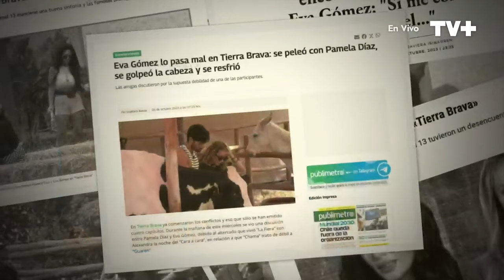Pamela VS Eva ¿Se enfrentaron en "Tierra Brava"?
En Sígueme y te Sigo, el inspector Baile reveló información exclusiva de una pelea entre Pamela Díaz y Eva Gómez dentro del encierro de Tierra Brava. El encuentro habría llegado a grandes proporciones por lo que no podrá ser mostrado por televisión.

Esto y más en Sígueme y te Sigo, de lunes a viernes a las 5 de la tarde, sólo por TVMÁS.